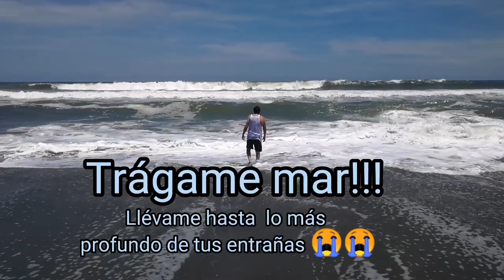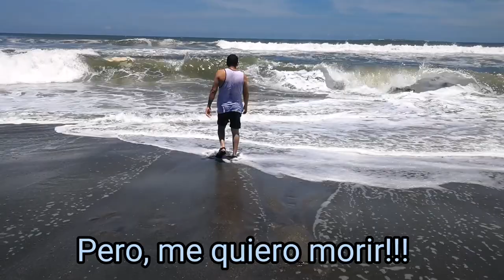Luchando con Las Olas - Playa Las Hojas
La visita a la playa siempre es Épica, ya que lo único que hace un salvadoreño es luchar a muerte con las olas para demostrar quiene s más fuerte...